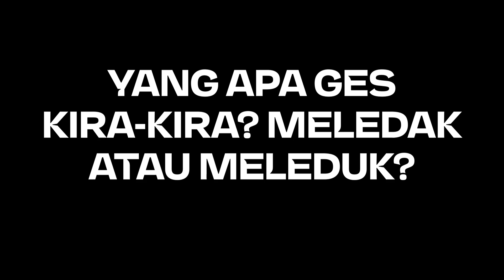MOMEN RUNGKAD! HUJAN SALING SIKUT SAMPE MOBIL MELEDAK!🤯- F1® Crash Compilations 26 (PC) Indonesia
PC Spesifications:
Processor : AMD Ryzen 5 5600X
GPU : GTX 1660 Super 6GB
RAM : 16GB DDR4
Monitor : Samsung B1930N
Gamepad : Dualshock 4

Instagram & Steam
22reggyarsanda